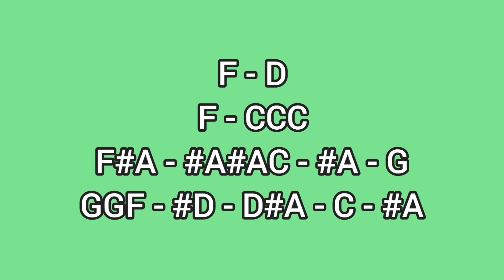PASKO NANAMAN (OH KAY TULIN NG ARAW) - PINOY CHRISTMAS SONGS - LYRE CHORDS ONLY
AbangerzVlog